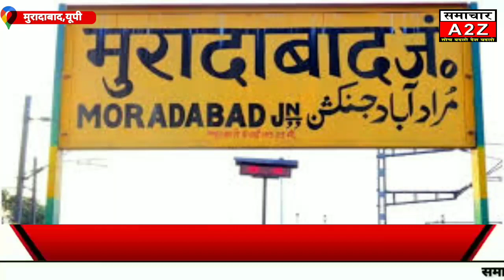मुरादाबाद-वार्ड 24 से BJP प्रत्याशी कमलेश सिंह पत्नी गजेंद्र सिंह लोधी ने जनता से की अपील